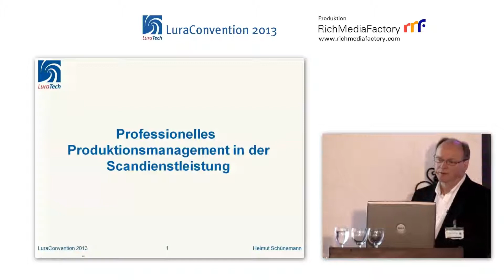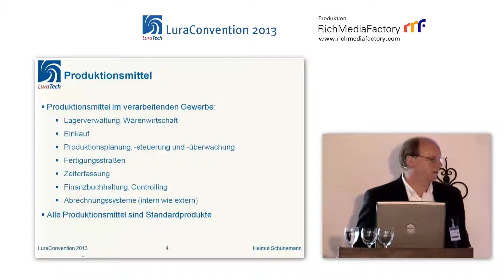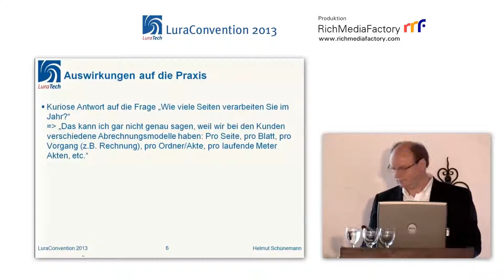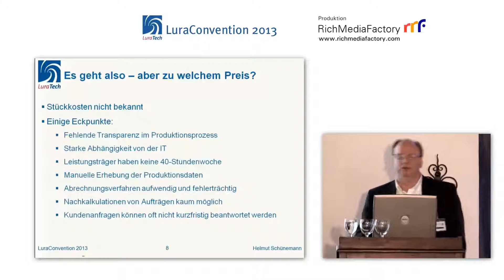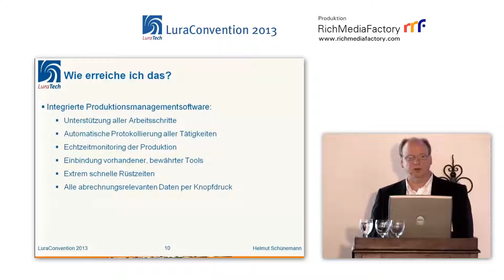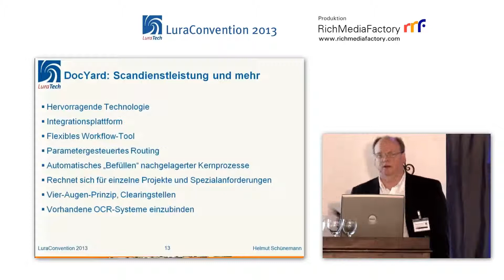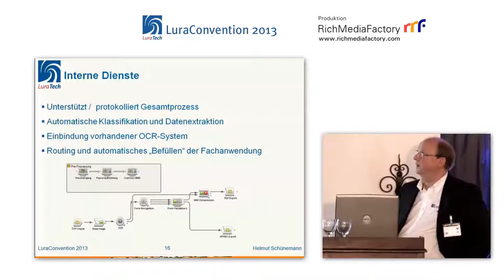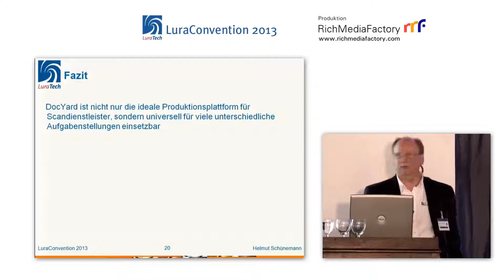Professionelles Produktionsmanagement in der Scandienstleistung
Vortrag von Helmut Schünemann, Vertrieb LuraTech

Aufzeichnung während der LuraConvention 2013 in Solingen,
Schloss Burg an der Wupper, Solingen

Heute wissen, was morgen bleibt.
Die Konstanten in Zeiten des Wandels:
PDF/A und das Produktionsmanagement für Scandienstleister.